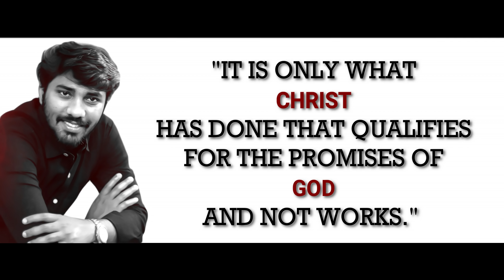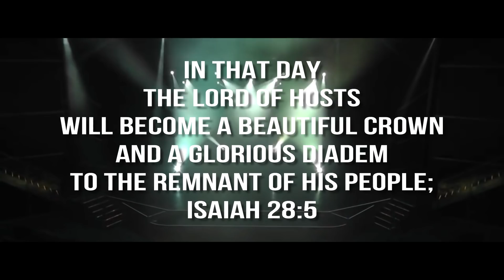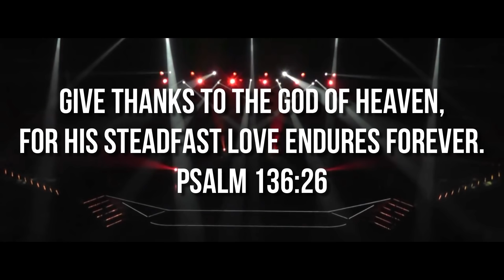Enn Yesu Rajavey || Yareh-1 || Teshy Frashans John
TESHY FRASHANS JOHN
Is the founder of Kuwait Fire Assembly-Church, bringing liberty, transformation and healing through the revelation of our Lord Jesus Christ.
‘It is what Christ has done that qualifies for the promises of God and not works’

KUWAIT FIRE ASSEMBLY
Is a prophetic movement that is on a mandate to establish and expand the kingdom of God on earth. Equipping individuals and families with bible-inspired wisdom and knowledge that enables them to unlock their divine potential and live victoriously in all spheres.